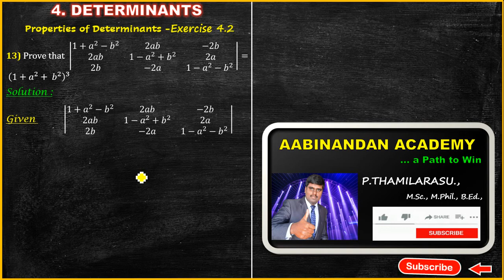Exercise 4.2- Q.No-13| DETERMINANTS CLASS 12 MATHS |CBSE|NCERT|JEE |PROPERTIES OF DETERMINANTS|TAMIL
Class XII (CBSE)  Topic Wise, Mark Wise and Year wise Board Question Bank
Class X(CBSE)  Topic Wise, Mark Wise and Year wise Board Question Bank